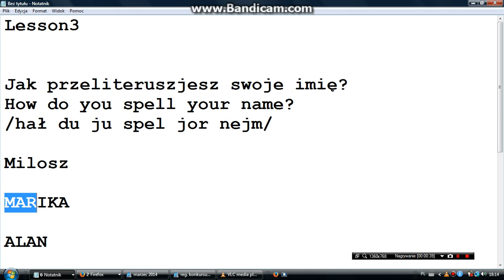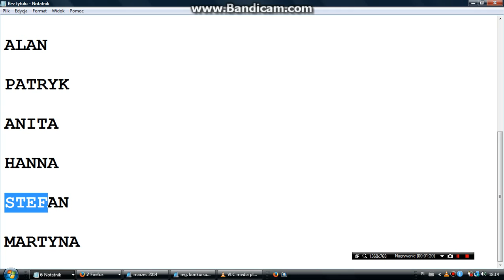Lesson3 - środa 17:30